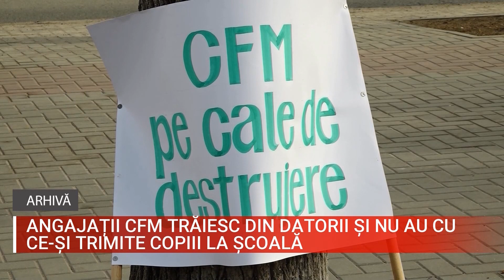ANGAJAȚII CFM TRĂIESC DIN DATORII ȘI NU AU CU CE ȘI TRIMITE COPIII LA ȘCOALĂ